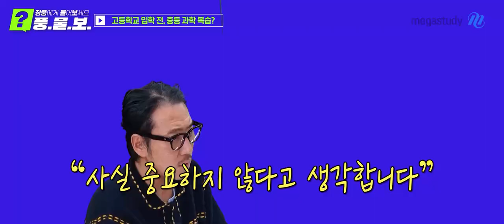[메가스터디] 지구과학 장풍쌤 - ★풍물보★ 겨울방학 학습법, 장풍에게 물어보세요!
풍마니들! 겨울방학을 맞아 공부 열심히 하고 있나요?
겨울방학 때 어떻게 하면 효율적으로 공부할 수 있을지
수많은 풍마니들이 고민스럽고 궁금증도 많을 텐데요!

이에 대한 궁금증을 해결해 주기 위해 장풍쌤이 준비했습니다!

▶ 겨울방학 학습법, 장풍에게 물어보세요! 풍물보! ◀

풍마니들의 질문

Q. 겨울방학 좀 놀고 싶은데, 며칠 후부터 공부 시작할까요?
Q. 고등학교 입학 전, 중등 과학 꼭 복습해야 하나요?
Q. 겨울방학, 생명과학부터 할까요? 지구과학부터 할까요?
Q. 겨울방학 때 예습을 꼭 해야 할까요?
Q. 장풍쌤 왜 이렇게 잘생기셨어요?

등등 . .
더 많은 질문과 답변이 궁금하다면, 지금 바로 캐스트를 확인하세요!

겨울방학이 여러분 인생의 기회가 되길 바라며
장풍쌤은 항상 우리 풍마니들을 응원하겠습니다!